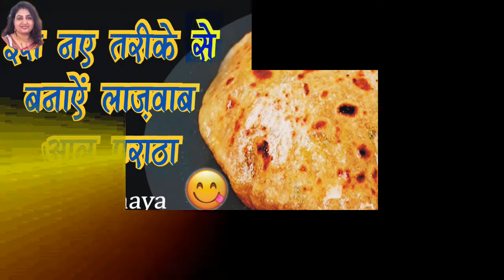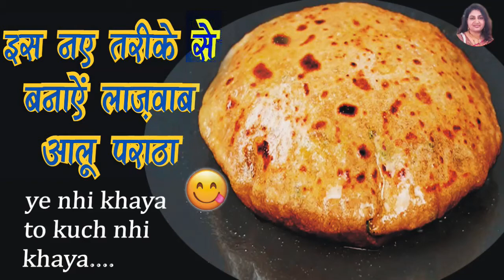इस सीक्रेट को जान कर आपके आलू के पराठे कभी नहीं फटेंगे | in hindi 2019 By Gouri Lomte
Perfect Aloo Paratha in hindi 2019 by Gouri Lomte
Video Editor - Anvi Lomte